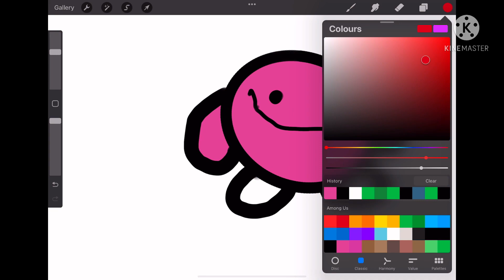I drew a kirbo !:D